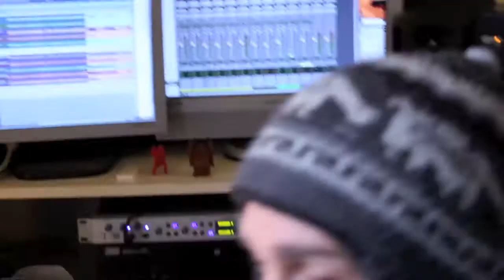uberkaboom Party party drink drink mov.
Uberkaboom Drinking Hong Thong liquor (the most disgusting booze from thailand which actually tastes like a mouthfull of whiteboard pens and meths) at 11am before a recording session for "party party tuk tuk" a track from the forthcoming Uberkaboom album on Metric Acorn records.
Recorded at shock and awe studios